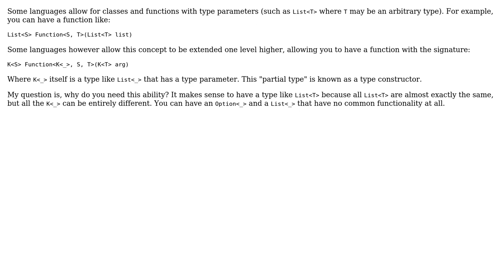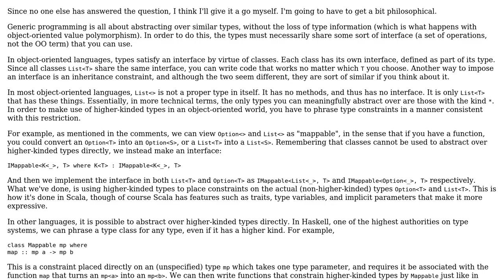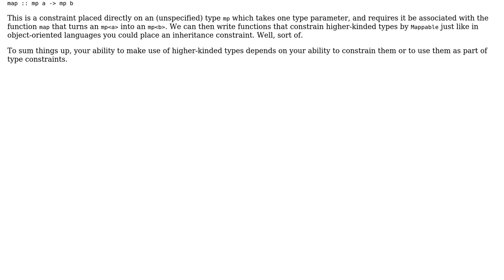Software Engineering: Why do you need higher kinds?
With thanks & praise to God, and with thanks to the many people who have made this project possible! You are responsible for your own actions.